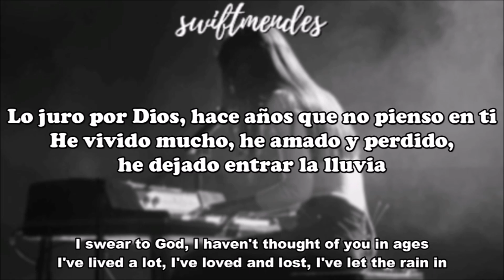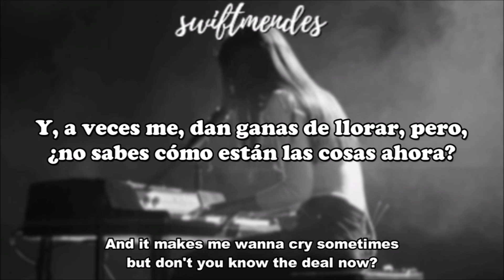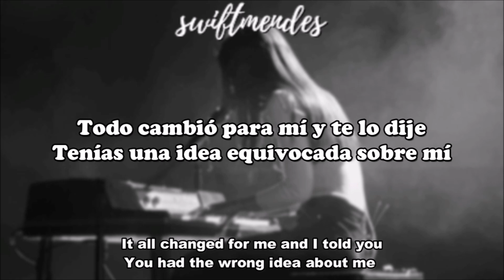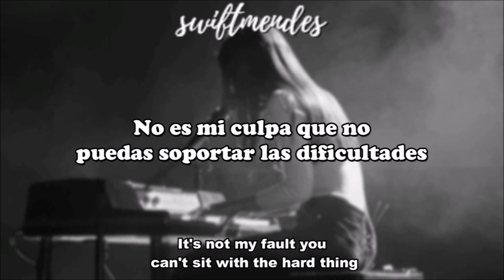[sub. español / inglés] Gracie Abrams - I Knew It, I Know You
Artista: Gracie Abrams
Álbum: The Secret of Us
Fecha de lanzamiento: 2024